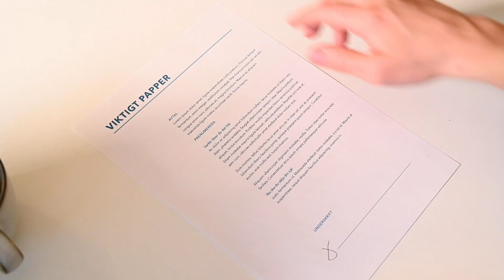Varför du alltid är LAT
Varför är du och jag lata, det ska vi ta reda på nu... btw, är det någon som kan ta ut mina sopor?

Här nere är mer info om saker

Snapstory: @hampushedstrom